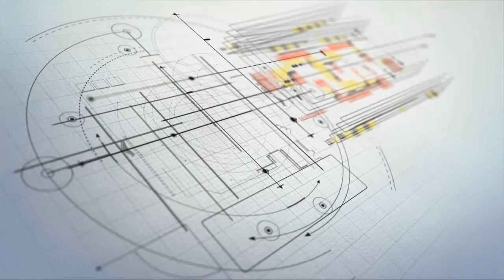हेर्नुस हुनेवाली बुहारी यस्ती छन **mukunda sharan upadhyaya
cinema club nepal